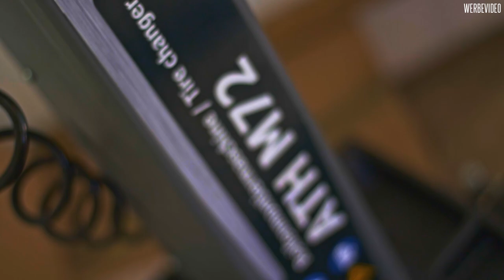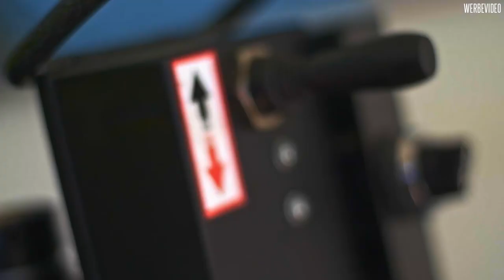ATH M72 Reifenmontiermaschine - Review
Wir dürfen euch in diesem Video die Reifenmontiermaschine von ATH-Heinl vorstellen.
Das Fitnessgerät der Azubis nennt sich M72 mit dem A34 Hilfsarm.

Die maschine packt Felgen von 9 bis 26 Zoll
Und gibt es auch mit WDK Zertifikat

Mehr Infos zur M72 und A34 findet ihr Hier

ATH M72 + A34 Reifenmontiermaschine